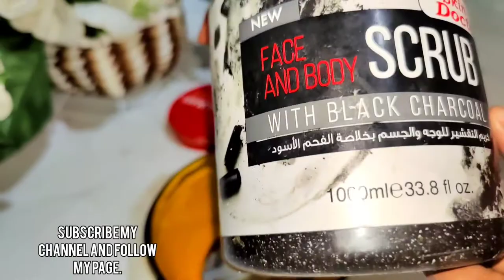Alaab Gacmaha iyo Lugaha kaaley iska arag kaaga dhigaayo isticmaal Intaan Bes